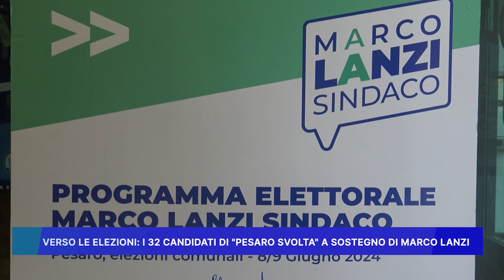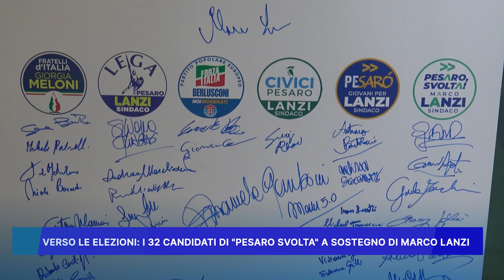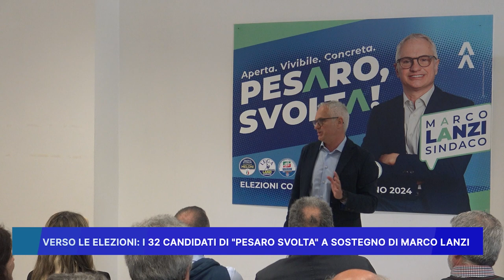VERSO LE ELEZIONI I 32 CANDIDATI DI "PESARO SVOLTA" A SOSTEGNO DI MARCO LANZI